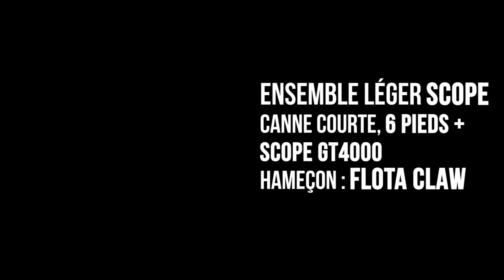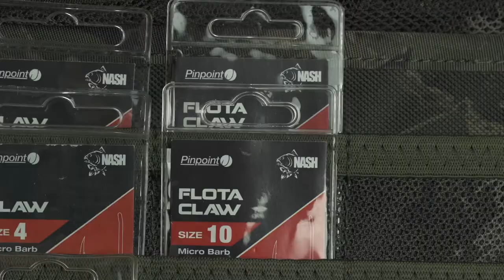BREAD BOMB, Indispensable pour la PÊCHE de SURFACE !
Dans cette vidéo, Jocelyn pour présente un accessoire incontournable pour la pêche au PAIN en SURFACE durant la période estivale.